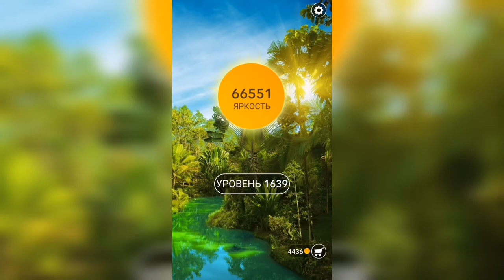Word / Слово Крест: Поиск русского кроссворда / Уровень 1639